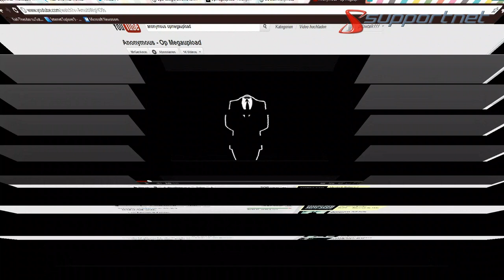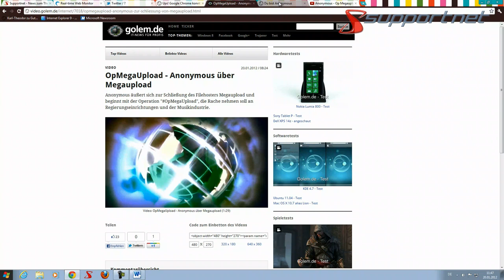Megaupload - Größter Anonymous-Hack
Nachdem die US-Behörden Megaupload geschlossen und den berühmt-berüchtigten Dotcom-Investor Kim Schmitz festgenommen haben, läuft das lose Hacker-Kollektiv Anonymous Sturm.